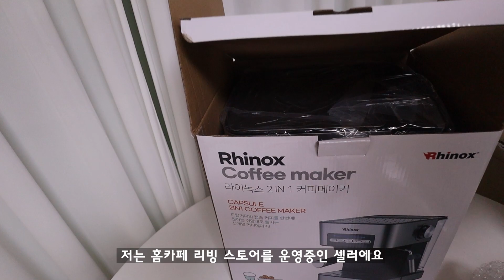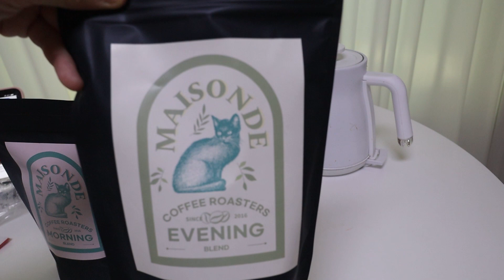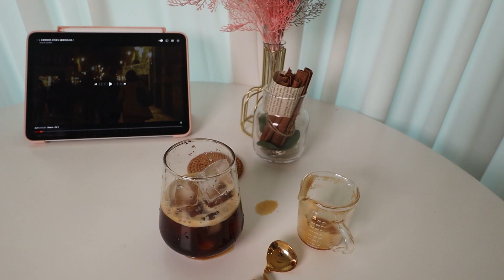커피머신 리뷰 홈카페를 만들어줄 메종드 커피머신기 라이녹스 2 in 1 커피메이커 언박싱 Unboxing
안녕하세요 홈카페 리빙 스마트스토어를 운영중인 셀러에요!
저는 집에서  늘 유리잔, 컵 촬영을 하다보니 커피머신기는 필수인데요!
2년동안 일리커피머신기만 사용하다가,
이번에 가정용인 메종 커피머신 라이녹스 2 in1 커피메이커
언박싱 영상을 만들어봤어요 영상 잘 부탁드립니다.

메종 드 커피로스터스에서 커피머신기 제공을 받아 촬영된 영상입니다.
밑에 링크에서 메종 커피머신기를 만나보실 수 있습니다.!

(데일리예은 Infomation)